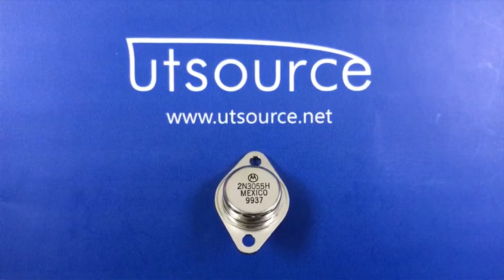2N3055H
Encapsulation:TO-3
Brand:Motorola
DateCode:00+

UTSOURCE.net is a professional purchasing B2B & B2C tools in electronic components field.It's also a professional foreign trading company with 15 experience, mainly run a variety of electronic component.